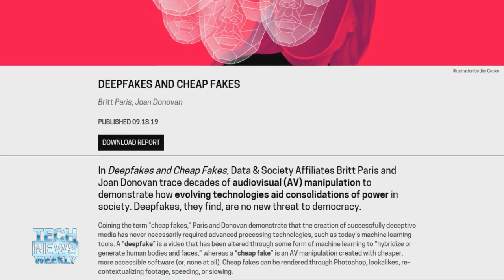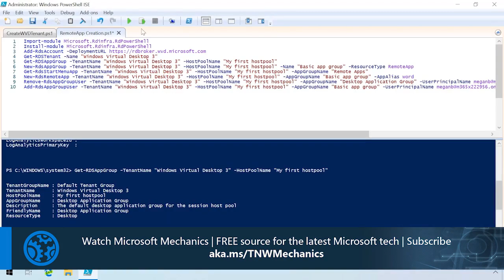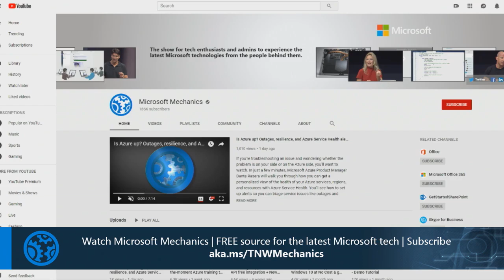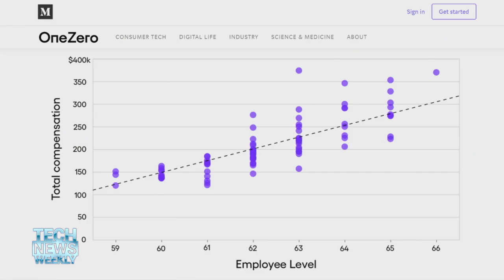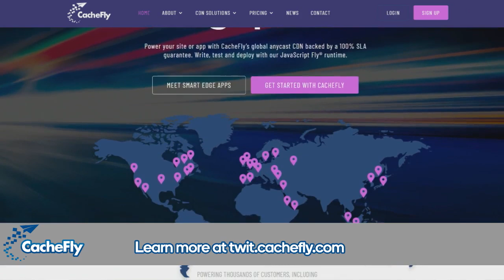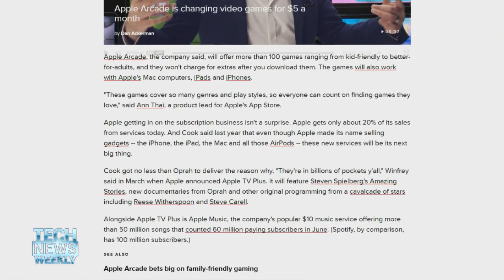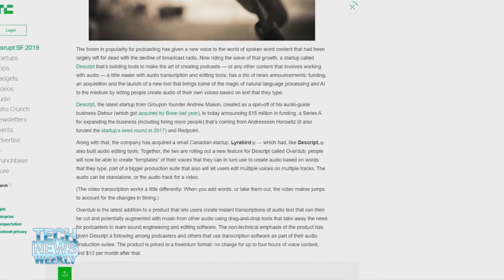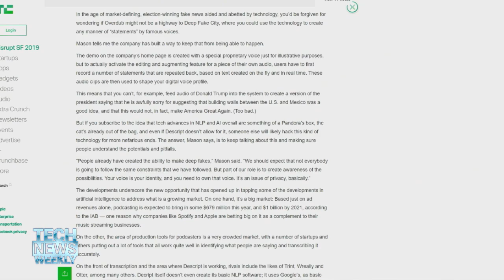Cheap Deepfakes - Tech News Weekly 100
Cheap Fakes and Deepfakes, Apple Arcade
• (01:55) Britt Paris, co-author of "Deepfakes and Cheap Fakes," discusses the ways that fakes are being detected and how those systems might not be good enough as the technology gets better.
• (15:55) Employees at Microsoft are sharing their salary information on an anonymous spreadsheet, and Dave Gershgorn from OneZero was granted access to it.
• (32:14) With the launch of Apple Arcade, Ian Sherr from CNET got perspectives from developers to understand the value proposition of creating exclusives for the subscription service.
• (44:47) Descript is a startup working on creating tools for podcasters that will allow for editing audio like an email and replacing words with synthetically generated words in the voice of the speaker.
• (51:04) Mikah has a surprise for Jason and the world, and things will never be the same again.

Guests: Britt Paris, Dave Gershgorn, Ian Sherr